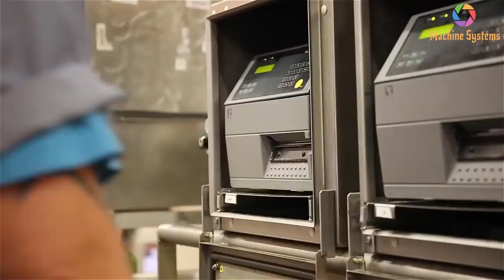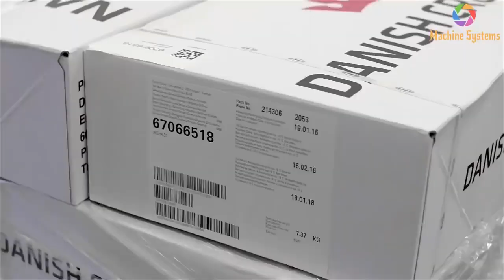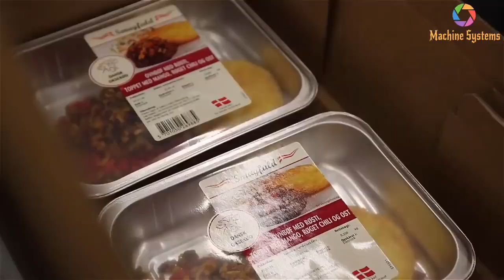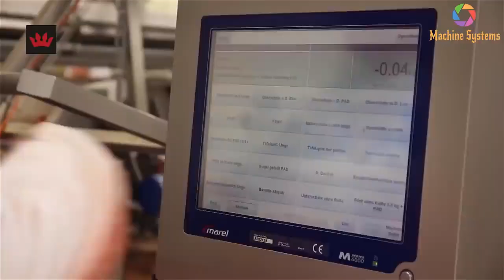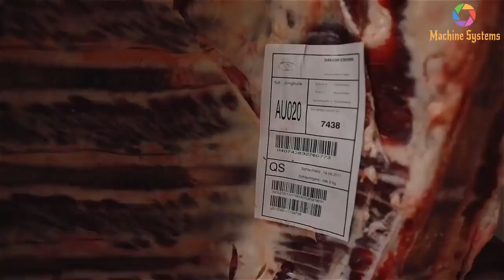System Modern Cattle Processing Machinery, Amazing Food Production Technology Cow Leather Processing